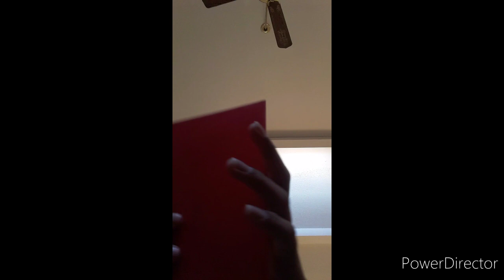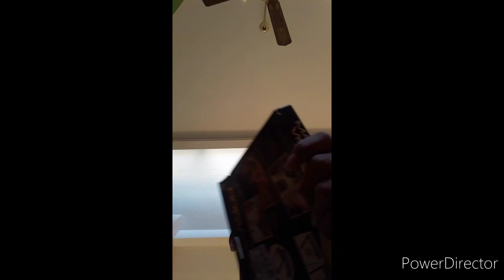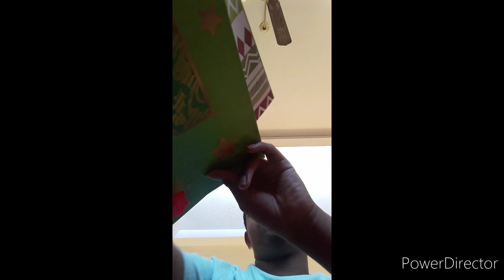Opening our Christmas Gifts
Sorry I posted late